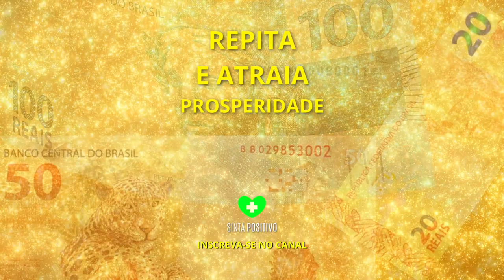Atraia PROSPERIDADE IMEDIATAMENTE, Reprogramação mental poderosa 💎🙌